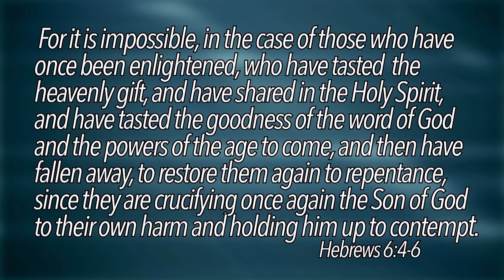Can Apostates Repent and Return to God?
Dr. Brown opens up the Scriptures.